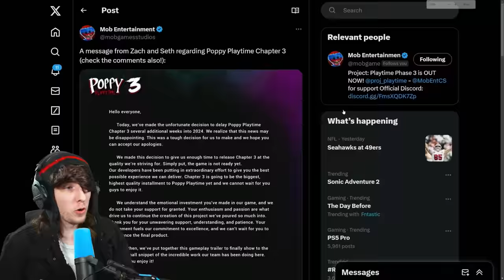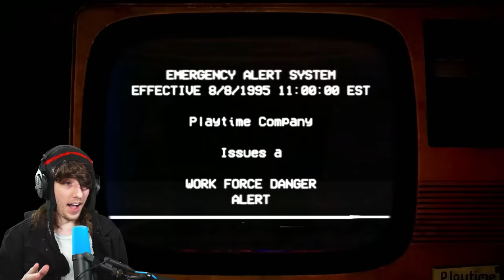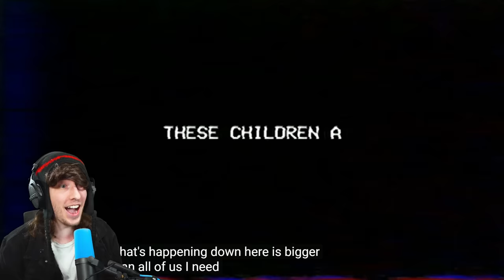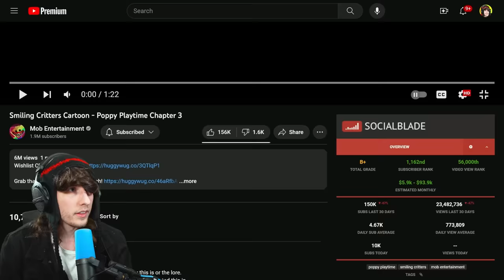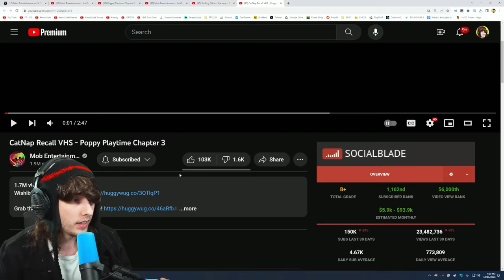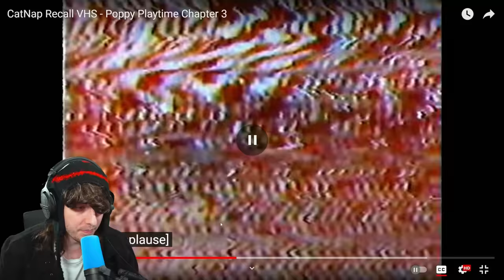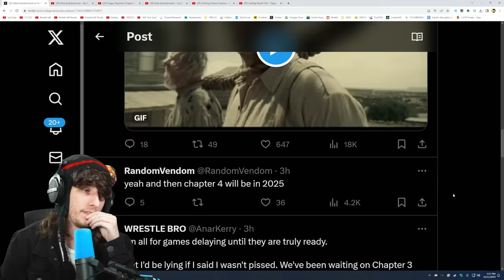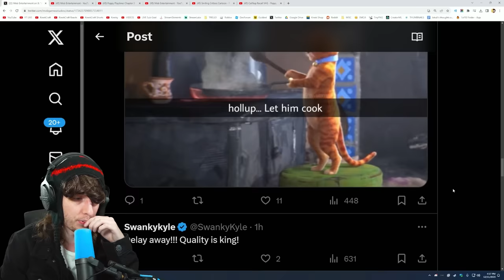BAD NEWS For Poppy Playtime...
POPPY PLAYTIME CHAPTER 3 DELAYED